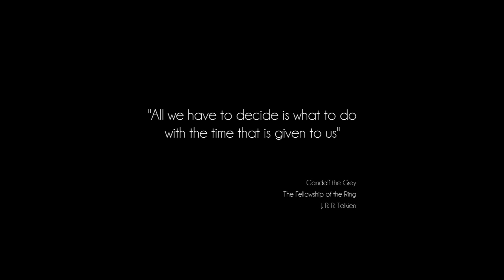Tempo Perdido - Legião Urbana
Em meio a reflexões sobre a passagem do tempo, devido ao Dia do Geólogo, resolvi gravar essa música, uma vez que o único registro que tinha dela era apenas um áudio do meu único show em Brasília, dois anos atrás.

In the middle of reflections about time, because of the day when we celebrate Geologist's day here in Brazil, I decided to record this song by brazilian group Legião Urbana, which has beautiful lyrics about how we deal with time. The only other recording I had from this one was an audio made in my only concert in Brasília, 2 years ago.